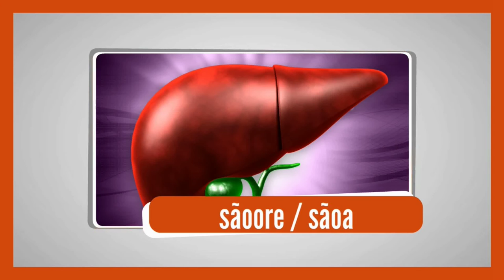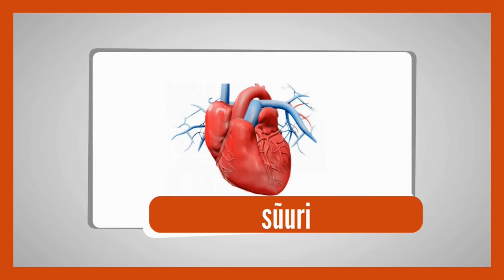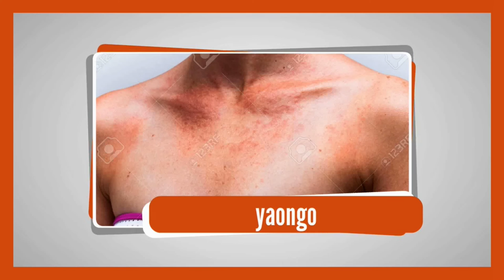Les différentes parties du corps humain en français-moorè PARTIE 2 : Leçon n°7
Apprendre Autrement-